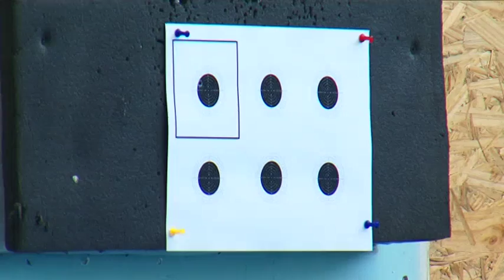«Седьмой лепесток»: Спорт помог людям с ограничениями возможностями найти себя